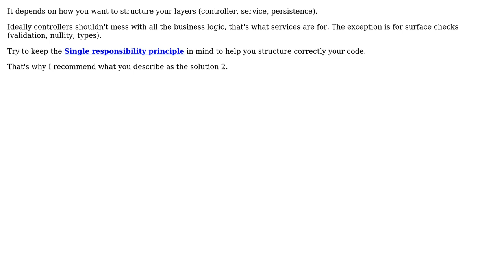Software Engineering: Spring Controllers and Services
With thanks & praise to God, and with thanks to the many people who have made this project possible! You are responsible for your own actions.